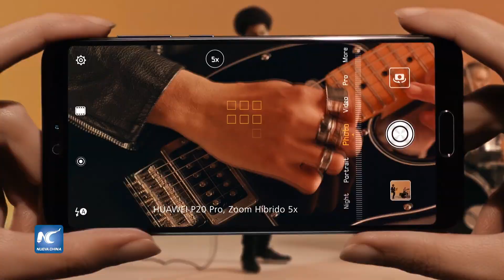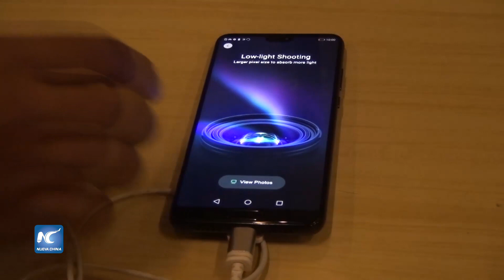Los nuevos modelos Huawei P20 y P20 Lite llegan a Guatemala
Guatemaltecos podrán experimentar la revolución de la foto profesional que ofrecen los nuevos productos de Huawei. Dos de las mejores cámaras en un teléfono inteligente empezarán a venderse en Guatemala. Los Huawei P20 y P20 Lite buscarán conquistar el mercado guatemalteco con su sistema de tres cámaras en la parte trasera y la incorporación de Inteligencia Artificial que permiten captar fotografías con un mayor estándar de calidad.